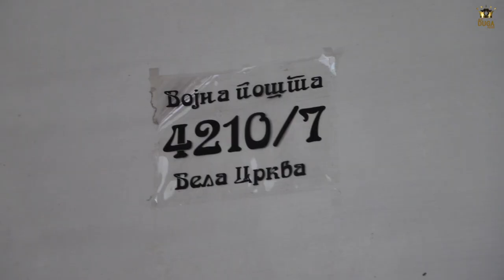Okupljanje bivsih regruta Automobilskog nastavnog centra - Bela Crkva - 4210